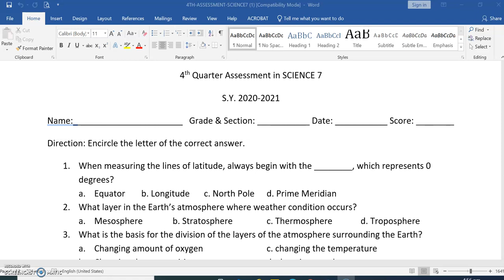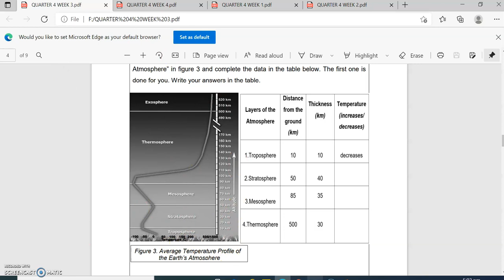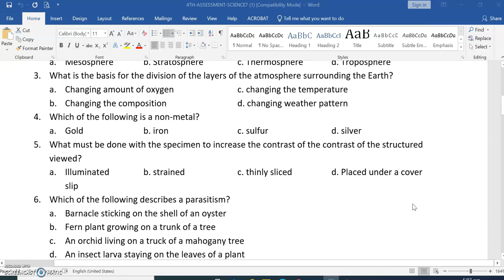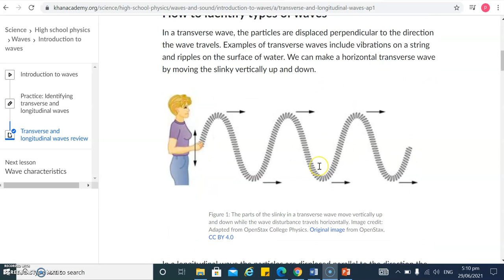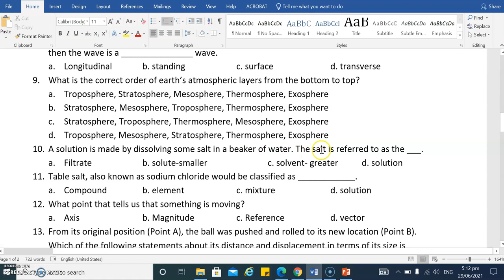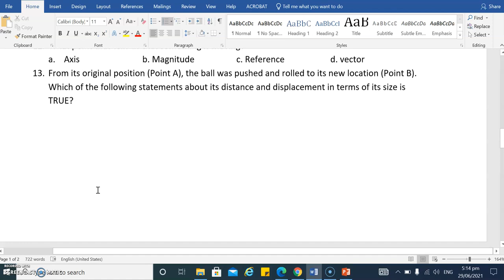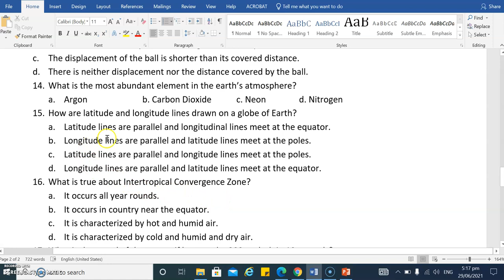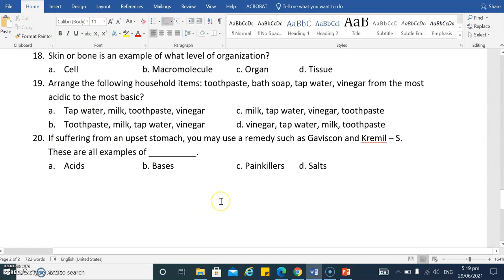SCIENCE 7 4th QUARTER SUMMATIVE TEST EXPLAINED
4th quarter summative assessment
Science 7